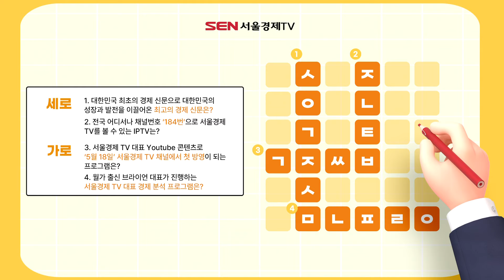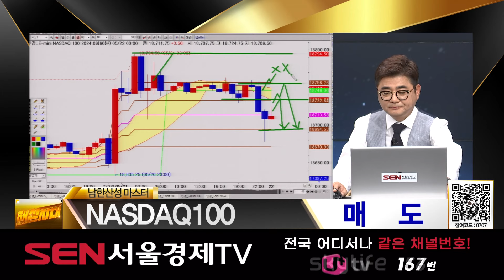[해외선물] 나스닥, 상승 모멘텀 필요해... │ 미증시, 금리인하, 엔비디아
나스닥, 상승 모멘텀 필요해...

자세한 내용은 남한산성 마스터의 [해선시대] 영상을 통해 확인하시기 바랍니다.